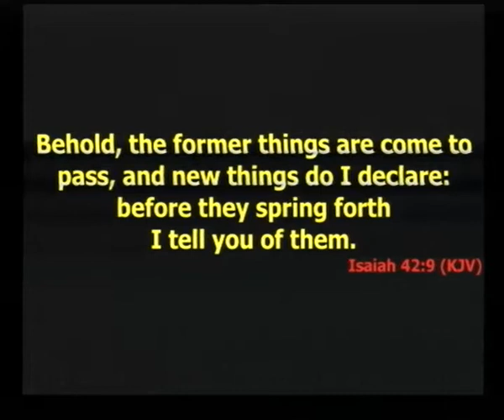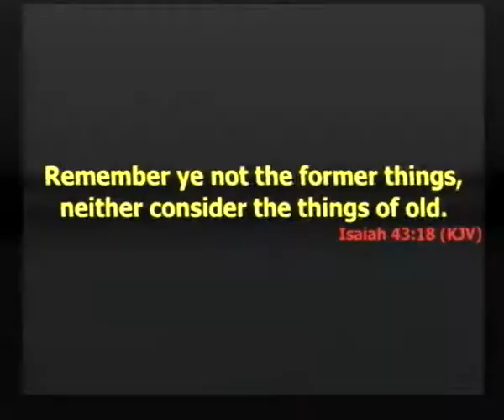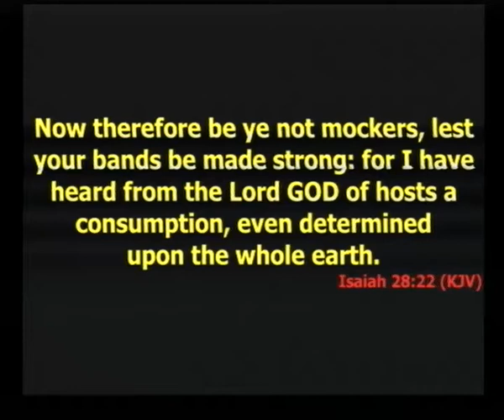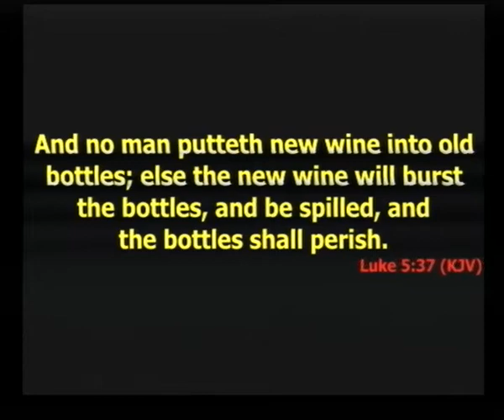I Will do a new thing...Rev. Dr. Chris Lamai Ministering in the word of Life International Church Ob